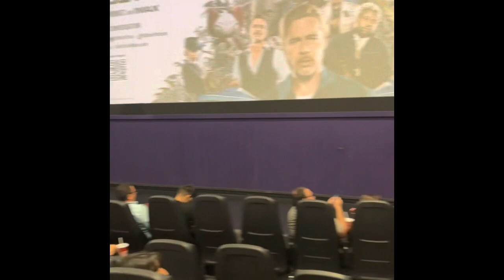Watch bullettrainmovie with badbunny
@abquintanilla3 held a screening for BulletTrainMovie in Corpus Christi, Texas on August 3rd with sonypictures and amctheaters